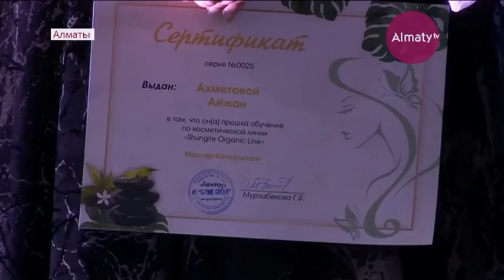G-TIME CORPORATION 🔝Новогодний вечер миллионеров компании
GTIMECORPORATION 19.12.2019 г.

репортаж ТВ

Главное бизнес событие года  в стиле "RICH PARTY"

в самом шикарном Ресторане Казахстана
"SVETLANA MODERN CUISINE"

Подведение итогов уходящего 2019 года 🔝
Презентация новинок продукции от наших предприятий 🏭
Награждение миллионеров компании 🏆
Вручения денежных вознаграждений а также ключей от автомобилей и квартир 🔑

Лидер Украины, ВИП лидер компании

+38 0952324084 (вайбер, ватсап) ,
 г.Днепр
Украина